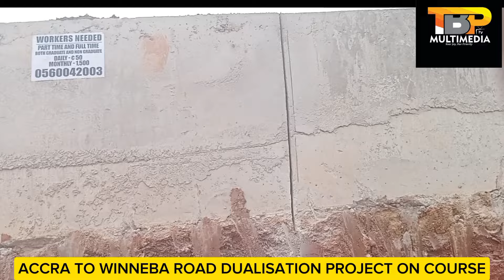ACCRA KASOA WINNEBA ROAD DUALISATION PROJECT ON COURSE